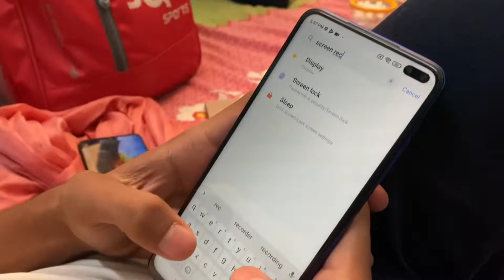BTS || BHAI-BEHAN AUR GAAVN || YOGITA BACHANI